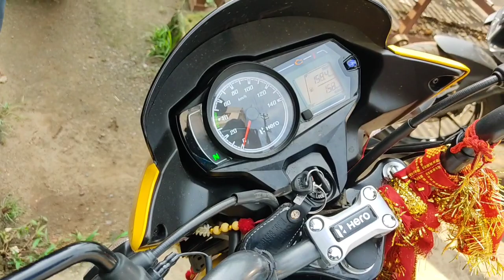2020 HERO Passion Pro BS6 ✔️🔥 || Ownership Review Passion Pro BS6 Pro & Cons || Buy or Not ? 🤯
Hello friends,

In this video I am going to tell you about All new Hero Passion Pro Bs6 Ownership Review what's new in this model...?? Complete Detail Review,All New Features,Seat Hight And Exhaust Note

Hero Passion BS6 Model

Hero Passion Pro Model

Hero Passion Pro Bs6 Model

Hero Passion Bs6 Price??

Hero Passion Bs6 New Changes??

so,